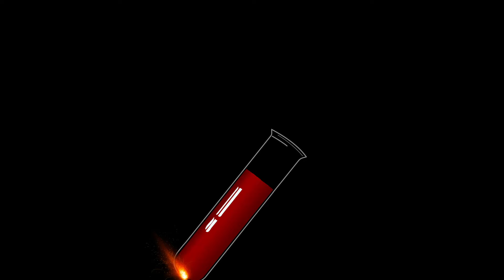THE INCIDENT PART 1 - Interminable Rooms Animation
Learn why they disappeared... for g o o d. . .
The entities and game are by @zvardin and the game is